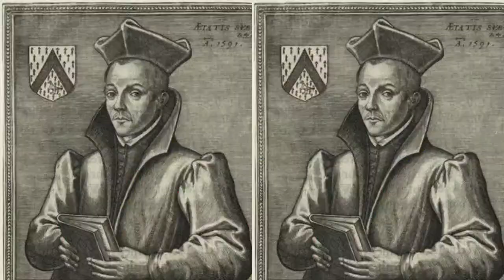"Why I am the True Pope" with Pope Michael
In this livestream, Pope Michael presents arguments to answer "Why I am the True Pope." He was able to answer questions from some of our subscribers.

For those interested to find more information on Pope Michael, feel free to follow the links posted below:

0:00 Intro
1:41 Meet Pope Michael
18:31 Should We Accept His Papacy?
30:17 Q&A
1:40:02 Closing Remarks
1:42:13 Outro